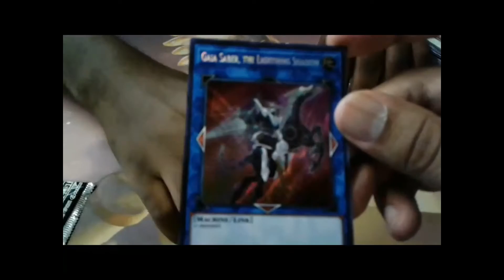The feeling of pulling the WORST secret from Code of The Duelist...